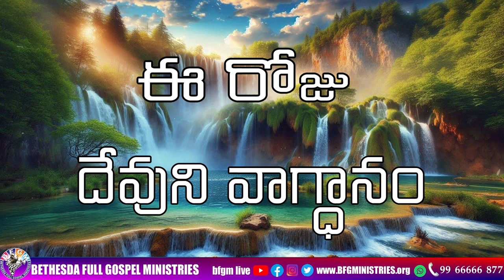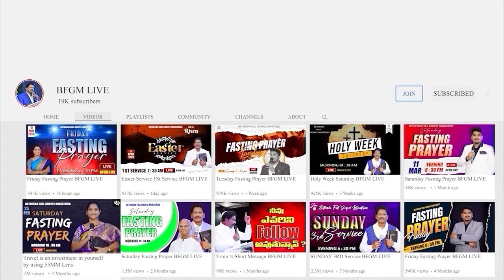Today's promise 19.10.2024 | BFGM LIVE